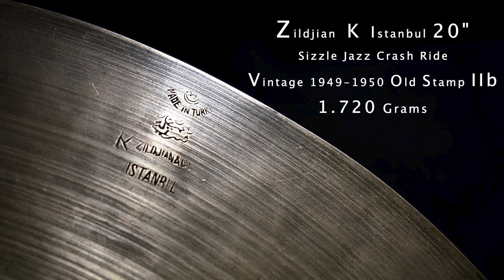Zildjian K Istanbul 20" Vintage 1949-1950 Old Stamp IIb 1720 grams - Franco Dal Monego